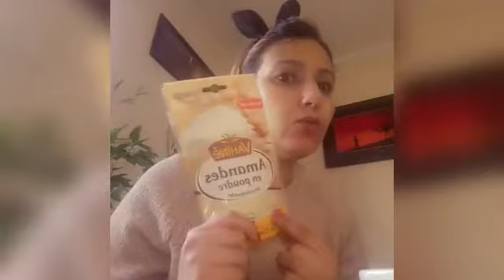masque maison efficace pour la peaux sèche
masque maison pour la peaux sèche  a la poudre d amande , lait de coco et de la crème fraîche  plus  gommage naturel au sucre et huile de noix de coco